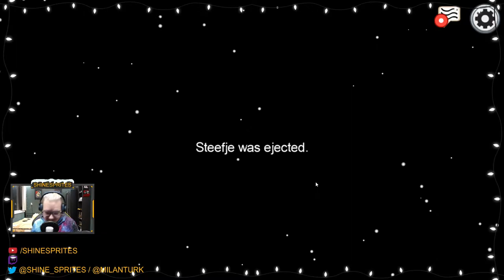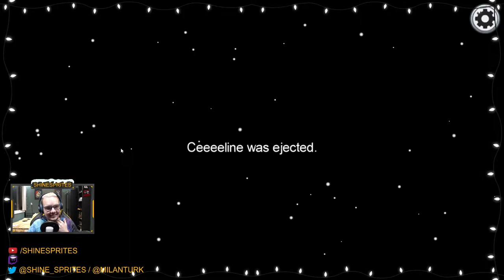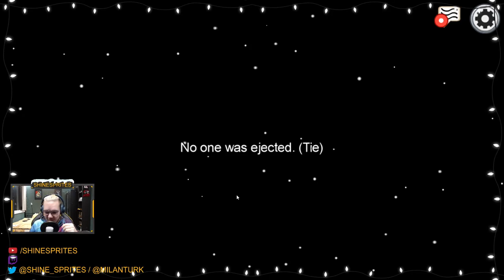GOEDE POTJES, SLECHTE POTJES - AMONG US #17